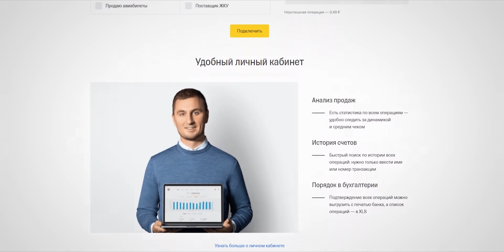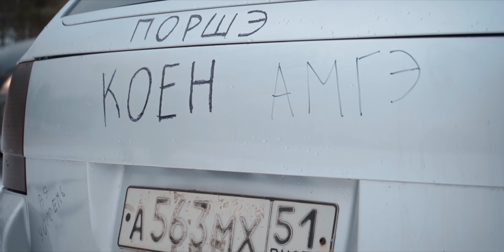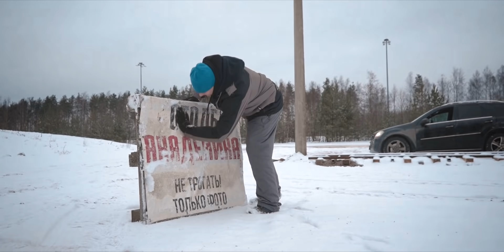Porsche Cayenne против столба.